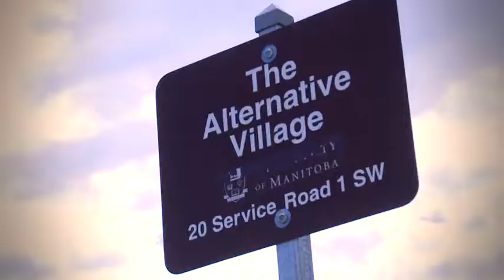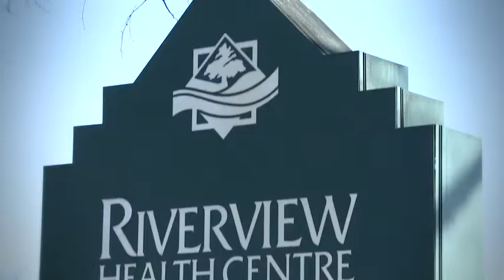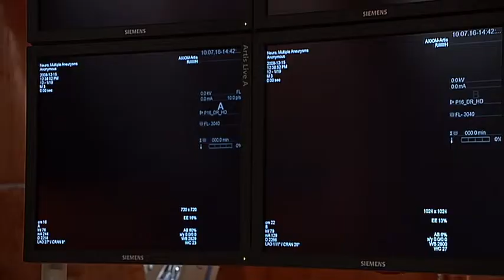Promoting, Stimulating and Investing in Research at the U of M's Faculty of Engineering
Researchers and graduate students at the Faculty of Engineering talk about the research opportunities, collaborations, facilities and laboratories available at the University of Manitoba.